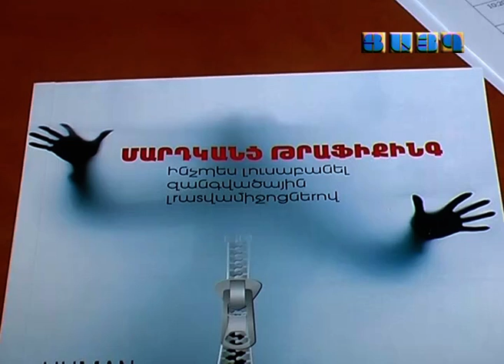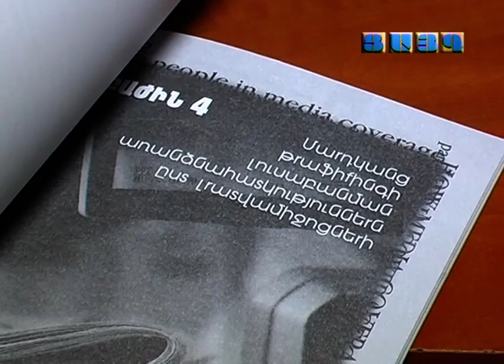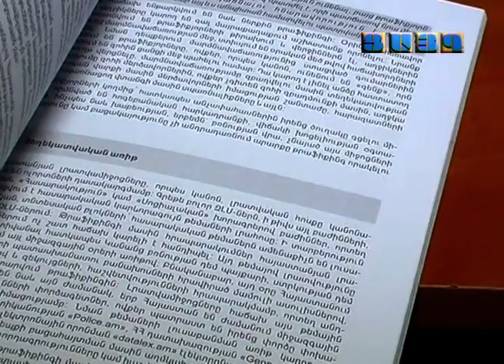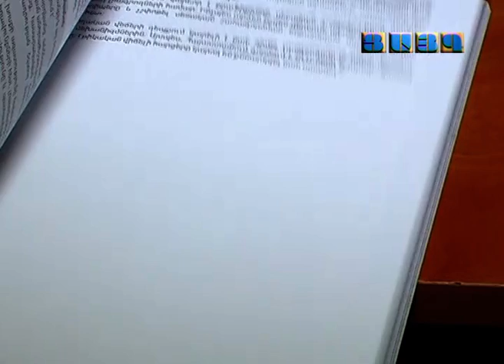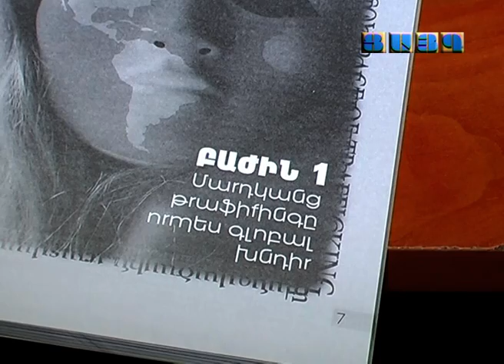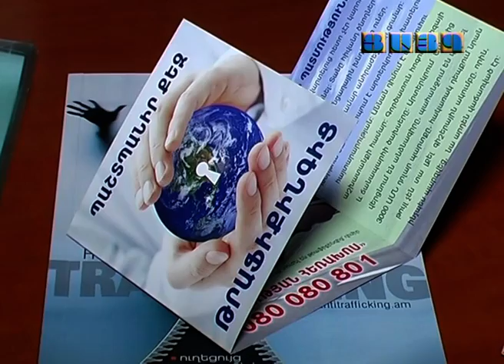"Մարդկանց թրաֆիկինգ. ինչպես լուսաբանել զանգվածային լրատվամիջոցներով"